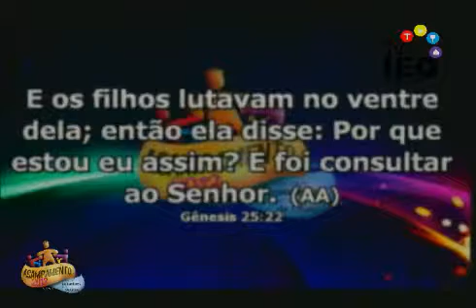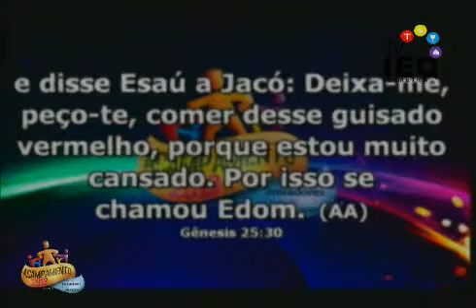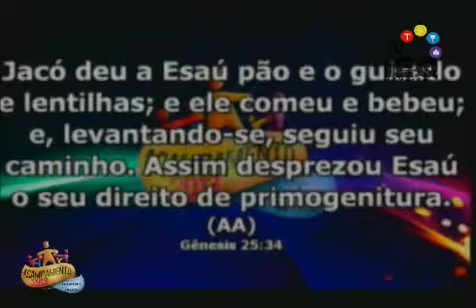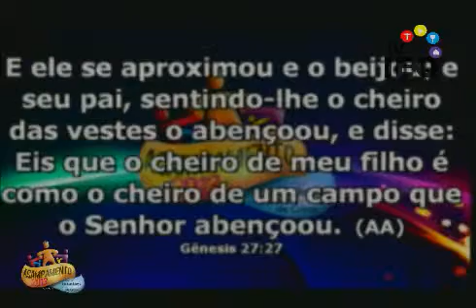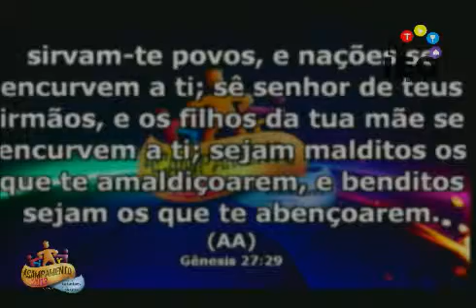ACAMPAMENTO 2013 - Sábado 09/02/2013 - Bispo Gê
Acampamento de Jovens 2013 - Sábado de manhã | 09/02/2013
Ministração: Bispo Gê